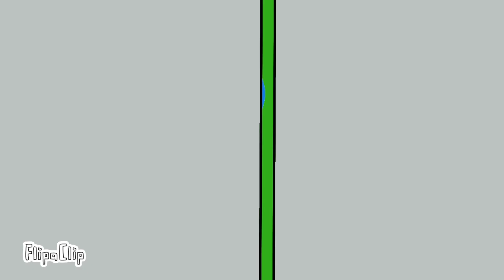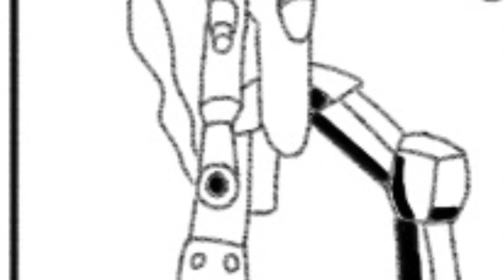The Perfect girl Aphelion version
I used The Perfect Girl the version done by @TheMotion as the soundtrack the images I used are from my graphic novel and images from my unreleased graphic novel.

Like science fiction, giant robots and enjoyed avatar check out my graphicnovel inspired by James Cameron’s Avatar and is about a young soldier named Ollie Beckman who is stranded on an alien world and must get out.
Volume one

Aphelion: Ghost Fleet Valley

Volume two part one